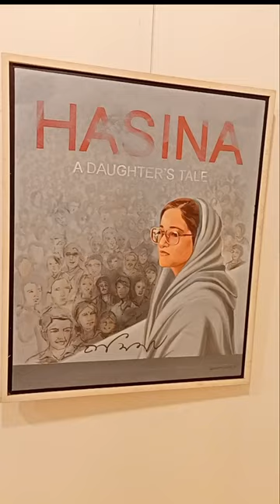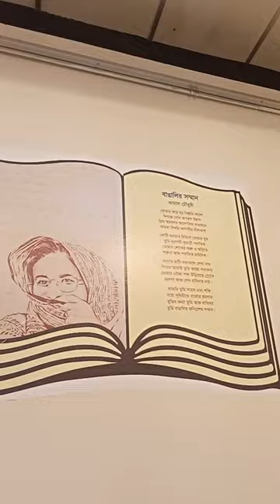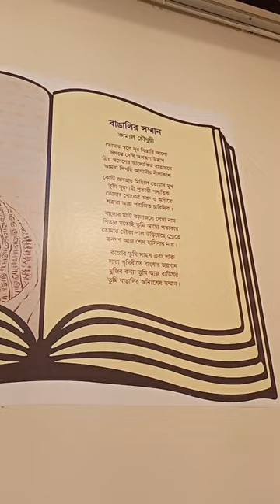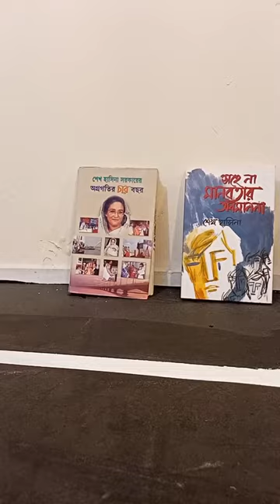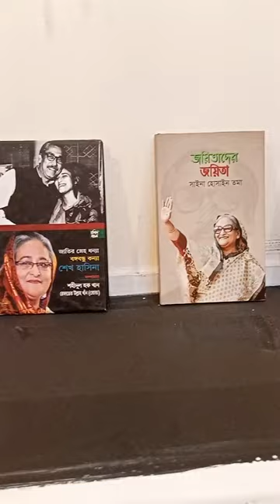Bangladesh Shilpakala Academy.(VLOG- 3)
ঘুরতে যাওয়া সবারই পছন্দ।
আমিও ব্যতিক্রম নই।
আর সেই অভিজ্ঞতা যদি
বন্ধু - বান্ধবদের সাথে শেয়ার না করি
তাহলে কি ভালো লাগে!
আমার এই ভ্লগে
আমার ভালো-খাড়াপ লাগা
আপনাদের সাথে শেয়ার করতে ও
আপনাদের প্রয়োজনীয় তথ্য দিতে
আমার চেষ্টা থাকবে। আশা রাখছি সাথেই থাকবেন।
Location : Bangladesh Shilpakala Academy, Ramna, Dhaka, Bangladesh.